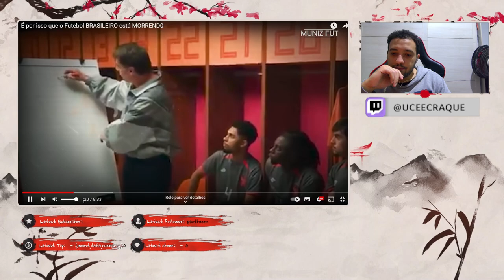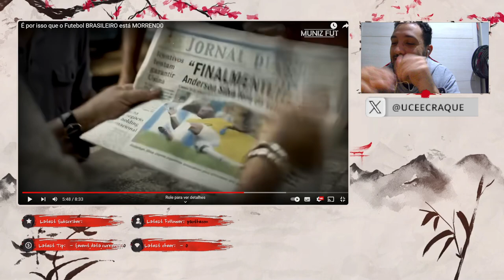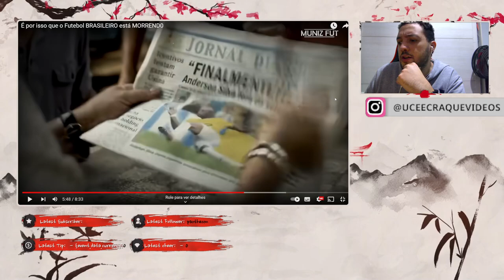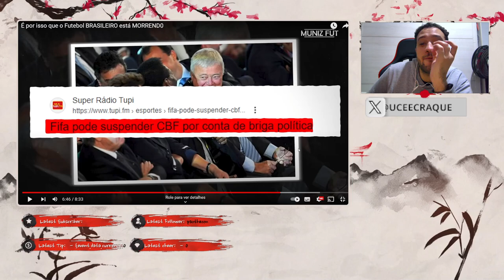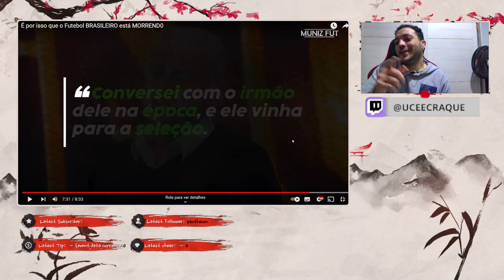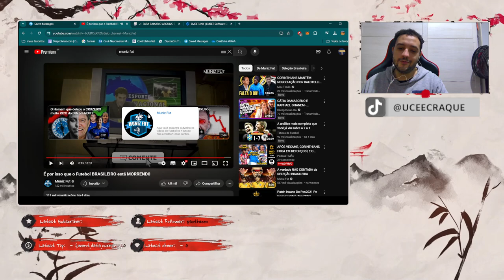O FUTEBOL BRASILEIRO ESTÁ MORRENDO